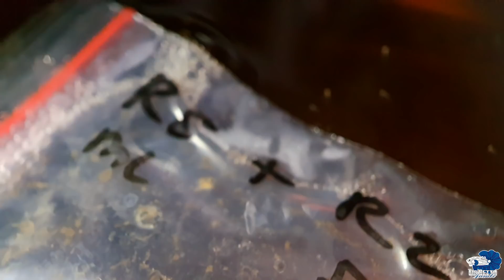#21 CIRI-CIRI KUTU AIR JET YANG BERBAHAYA BUAT BURAYAK !!!! DAN CARA AMAN MENGATASI NYA ALA LIEBETTA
HALOO SAHABAT LIEBETTA DAN SAHABAT YOUTUBE
di video kali in saya akan berbagi tips cara membedakan kutu air jet dan cara cepat mengatsi nya...
di simak video nya sampai habis biar gk loading otak nya BOSKU...

semoga bermanfat...
sebelum nya saya mohonn maf karna gk sempat pembukan video..karna keadan panik,,,ekkekekekeek